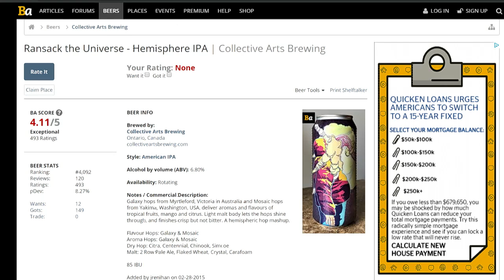Beer of the Week: Collective Arts Ransack the Universe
Hamilton, Ontario's Collective Arts is starting to expand its distribution here in the U.S. They make some really nice beers, including this very balanced IPA Ransack the Universe. Lots of hops, but lots of malt to keep it in check and from being overly bitter.